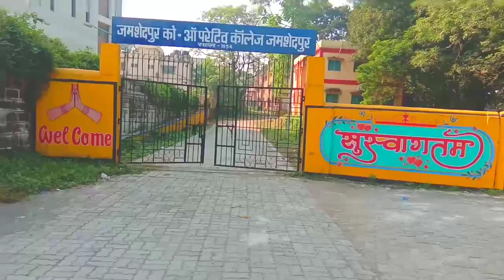ITNA LATE SE KYU HUAA ||😡 CLASS ME IPHONE SHOW-UP KR RHA HAI || 😲 CO OPRETIVE COLLAGE || JCC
ITNA LATE SE COLLAGE KYU HUAA ||😡 CLASS ME IPHONE SHOP-UP KR RHA HAI || 😲 CO OPRETIVE COLLAGE || JCC

Hey KULDI VLOGS

The product links are derived from the video content and are all set and ready to roll!

[ 🪑 Furniture] Enigmatic Woodworks Wooden Large Tray With Drawer I Sturdy Serving Tea Breakfast Kitchen Bedroom Platter With Handle I Store Spoon Knife Fork Napkin Tea Sugar Milk Sachets I Size 12”x8”x4” I Brown-br

[ 👗 Apparel] The Holy Mart Silk Durga Devi Lehenga Chunari

[ 📷 Electronics] Tygot Bluetooth Extendable Selfie Sticks With Wireless Remote And Tripod Stand

[ 🎒 Bags and Luggage] Skybags Brat 22l 46 Cms Medium Casual Backpack

New Vlog Link

Visit again my channel